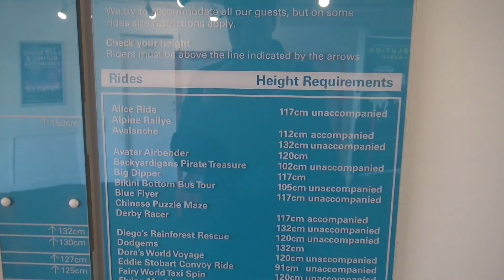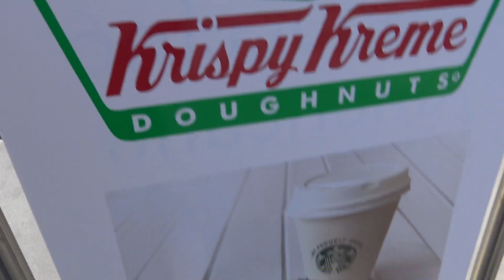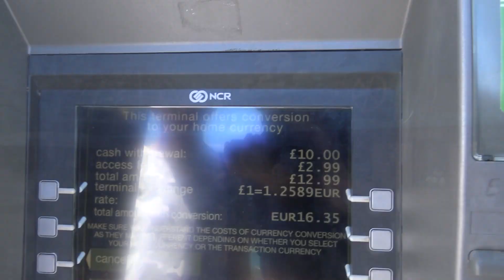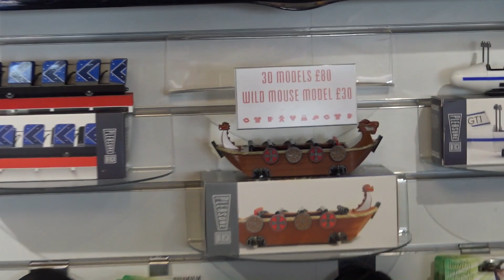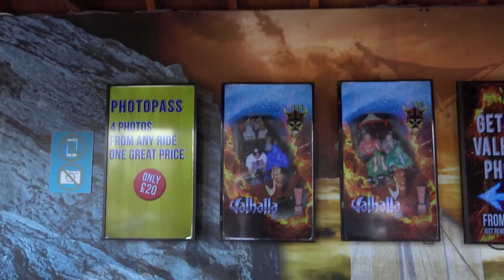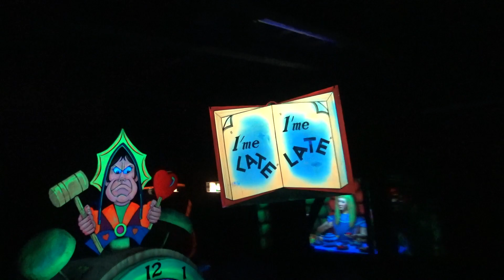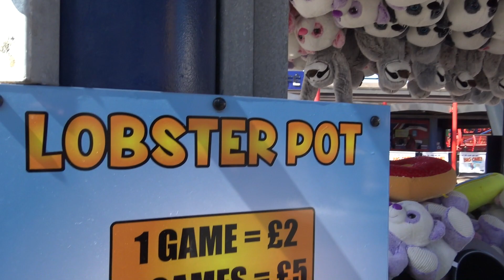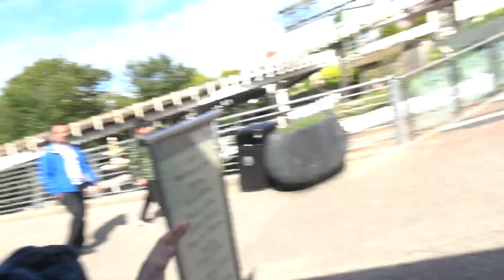BLACKPOOL PLEASURE BEACH VLOG - WINNEN MET BALLETSJ IN TONNETSJ? | 4 HOUTEN ACHTBANEN?!